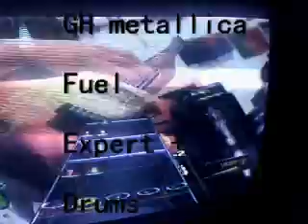Fuel drums expert + ---guitar hero metallica ( new drum sticks:P)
This is my movie when im playing fuel by metallica on expert x

drums :D